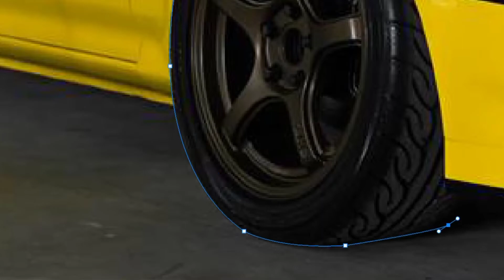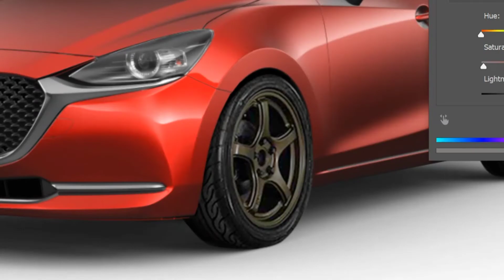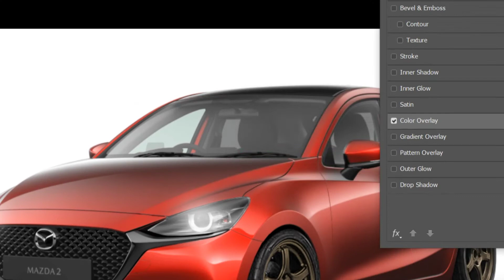MAKIN SPORTY! Modifikasi Mazda 2 Pakai DNZ Wheels | Digimods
Kali ini saya mencoba memodifikasi sebuah mobil idaman kawula muda yang merupakan lawan berat Honda Jazz dan Toyota Yaris. Dikenal karena desainnya yang keren membuat mobil ini diminati para penggemarnya pada pandangan yang pertama. So, gimana kalau mobil ini kita modifikasi dengan menggunakan velg dari DNZ Wheels? Simak videonya sampai habis!